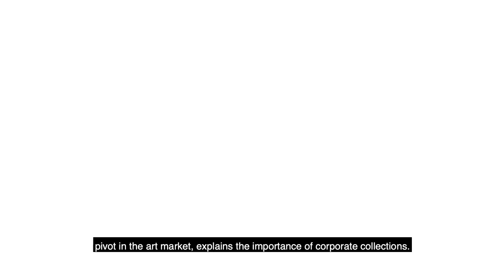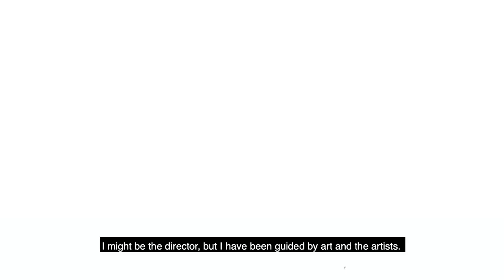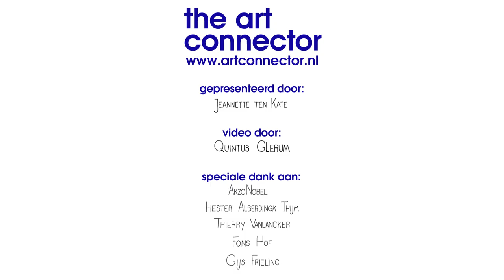The Not So Ordinary Gallery Tour - Episode 4: AkzoNobel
In this 4rd episode of 'The Not So Ordinary: Corporate Collection' Jeannette visits the art collection of AkzoNobel. The company collects and exhibits contemporary art since 1996 by internationally renowned artists and young talent. In June they would have celebrated their 25-anniversary, unfortunately postponed due to the coronacrisis.

Jeannette speaks with Hester Alberdink Thijm, director of AkzoNobel Art Foundation, Thierry Vanlancker, CEO of AkzoNobel, artist Gijs Frieling and Fons Hof, director Art Rotterdam, Unseen and Gallery Viewer.